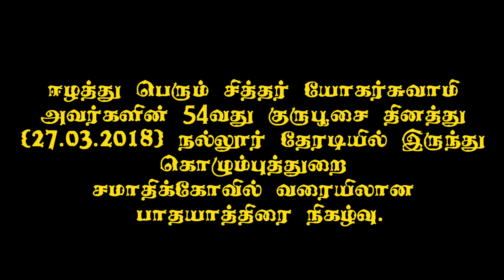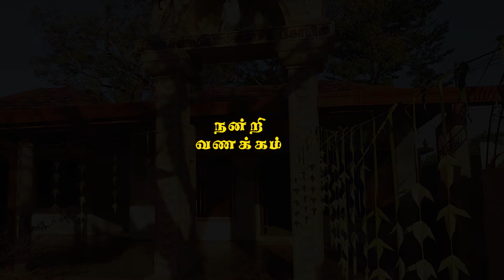YogaSwami Guru Pooja 2018. Full HD Video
YogaSwami Guru Pooja 2018.
யோக சுவாமி பாதயாத்திரை 2018.
யோக சுவாமி சமாதிக் கோவில்.
கொழும்புத்துறை.
Colombuthurai.
Jaffna.